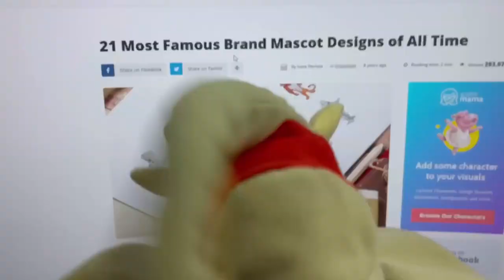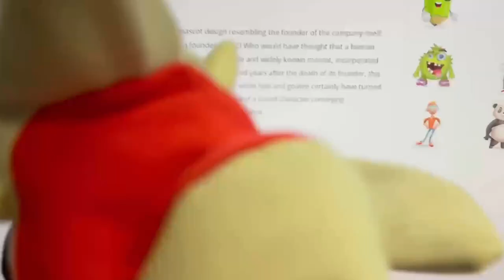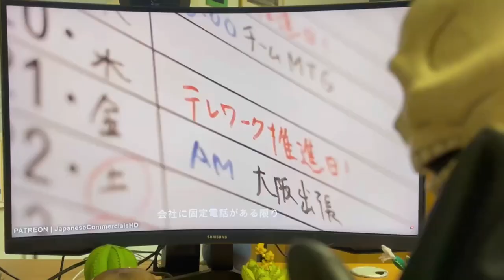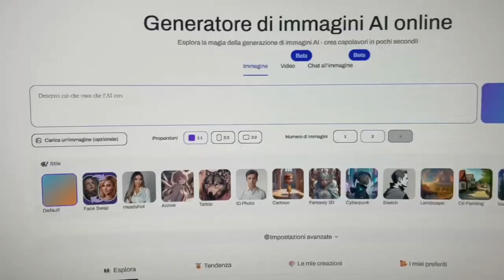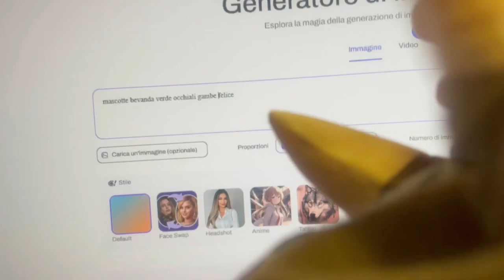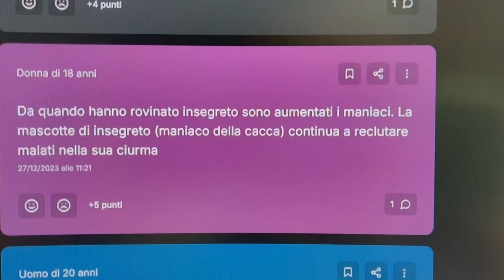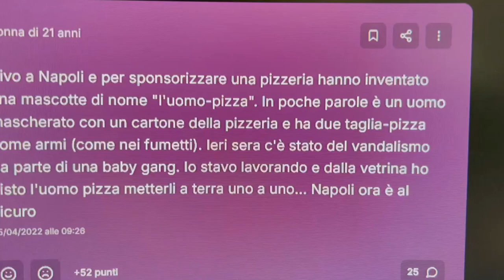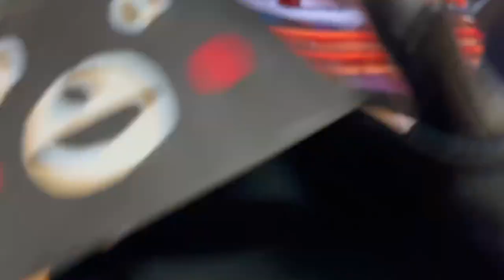Anti/Show #3°: "Mascotte"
Buon Godo day a tutti voi, oggi in questo nuovo episodio dell'Anti/Show, parleremo della tematica delle "mascotte", in tutte le sue sfaccettature!

Vi ringrazio per il sostegno, che il Godo sia con voi, e ci vediamo presto!

0:00 : Introduzione
3:30 : Definizione "Mascotte"
8:40 : Mascot Horror Games
10:35 : Regole da Ricordare
14:50 : Udinò & "Most Famous Brand Mascot"
18:40 : Revieon Pubblicità Giapponesi
23:30 : Kawsky & "Generatore di Mascotte"
26:00 : Commenti Incredibili
32:00 : Invasione del King, Furio & Nonno
35:15 : Intervista "Eco"
43:30 : Annunci & Finale